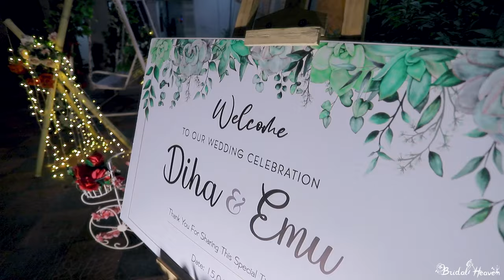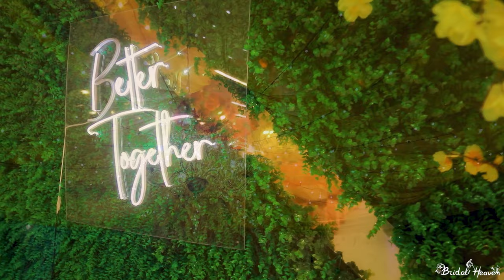Diha X Emu's wedding full video | Bridal Heaven | Wedding Cinematography | Bangladeshi Wedding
Bridal Heaven is One Of The Best professional Photography & Cinematography in Bangladesh!!